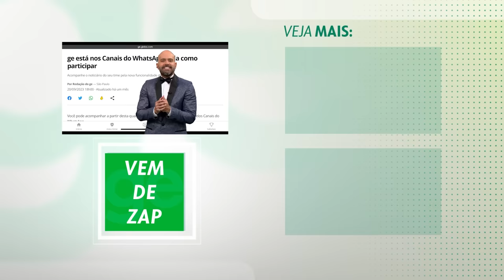INTERNACIONAL 3 X 1 BOTAFOGO | MELHORES MOMENTOS | 38ª RODADA DO CAMPEONATO BRASILEIRO | ge.globo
Na última rodada do Brasileirão, Inter e Botafogo se enfrentaram em Porto Alegre. Deu Colorado, com gols de Enner Valencia, Alan Patrick e Pedro Henrique. Janderson marcou para o Fogão.